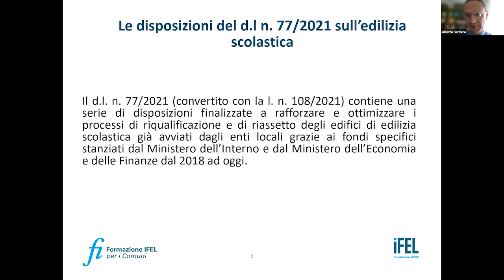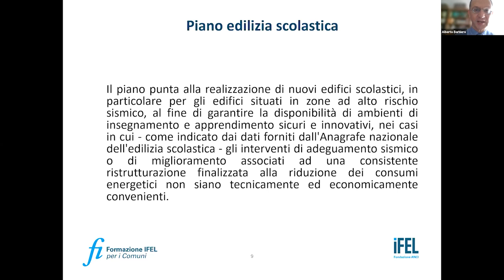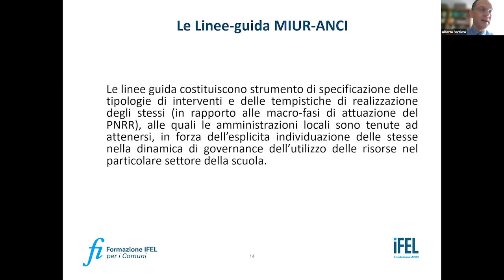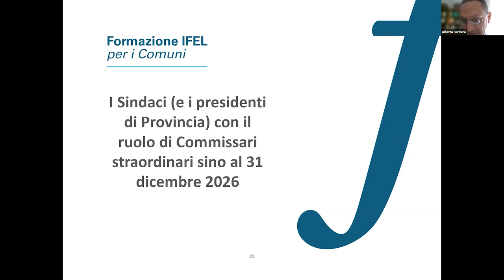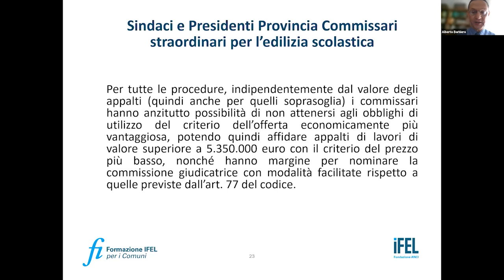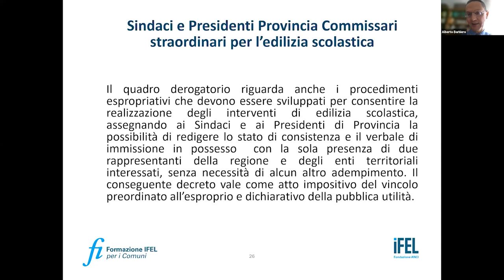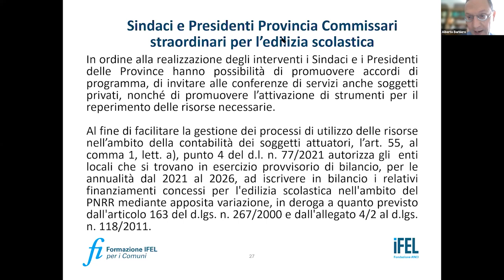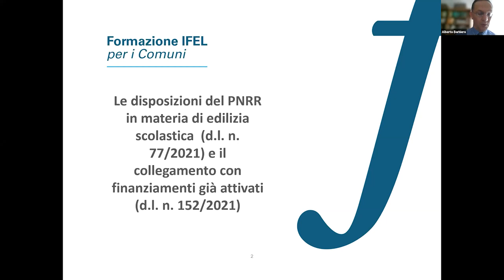06/04/20220 - DL 77/2021 - Le disposizioni in materia di edilizia scolastica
Questo incontro rientra nel ciclo di webinar di approfondimento del DL 77/2021. Attraverso questi webinar, l’Osservatorio sugli investimenti comunali di IFEL intende proseguire l'approfondimento sulle novità introdotte dal DL Semplificazioni bis, allo scopo di offrire dei focus sui numerosi correttivi introdotti dalla norma, sia di carattere transitorio che definitivo, al Codice dei Contratti, e di fornire ai Comuni indicazioni e spunti sugli aspetti maggiormente critici del decreto.

Il DL 77/2021 ha rafforzato la linea di intervento dei Comuni sull’edilizia scolastica, definendo alcune disposizioni volte a rendere omogeni gli interventi e a consentire il superamento di situazioni inerziali con il potere sostitutivo, ma anche espandendo il periodo nell’ambito del quale i Sindaci, i Sindaci metropolitani e i Presidenti di Provincia possono operare con i poteri dei Commissari straordinari.

Il webinar propone un percorso di analisi delle disposizioni contenute in particolare nell’art. 55 del DL con focalizzazioni operative, trattando i seguenti temi:

le disposizioni del PNRR in materia di edilizia scolastica e il collegamento con finanziamenti già attivarti (d.l. n. 152/2021);
le Linee-guida del Ministero dell’Istruzione (con la collaborazione dell’ANCI);
il superamento delle situazioni inerziali con l’esercizio del potere sostitutivo;
i Sindaci (e i presidenti di Provincia) con il ruolo di Commissari straordinari sino al 31 dicembre 2026.

Relatore

Alberto Barbiero - Consulente amministrativo in materia di appalti e società partecipate